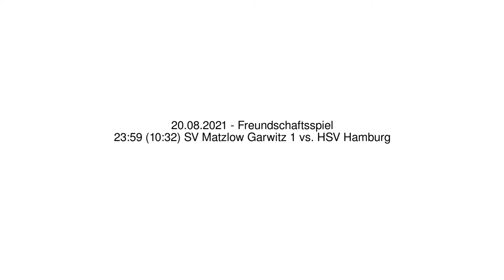23:59 (10:32) SV Matzlow Garwitz 1 vs. HSV Hamburg - 20.08.2021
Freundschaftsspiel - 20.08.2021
23:59 (10:32) SV Matzlow Garwitz 1 vs. HSV Hamburg